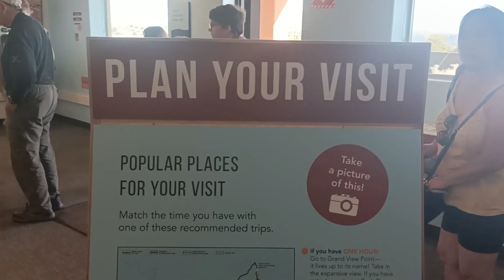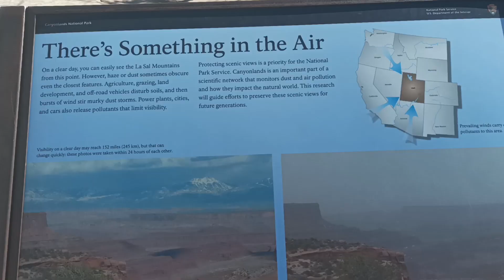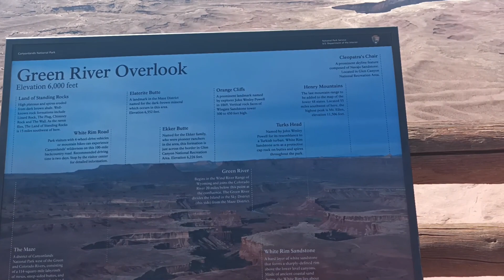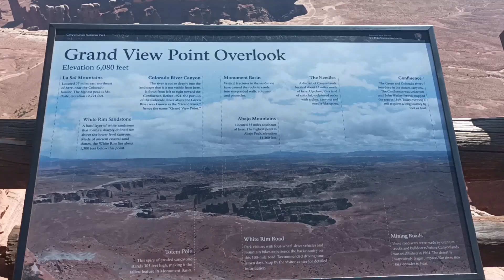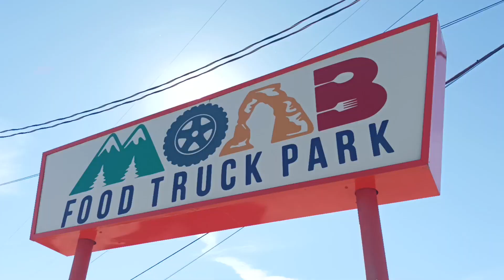JAW DROPPING VIEWS AT CANYONLANDS NATIONAL PARK NEAR MOAB, UTAH, USA (Day 13) I ASH & RUTH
It's our Day 13 in the US. We're in Moab, Utah and our jaws dropped when we visited Canyonlands National Park with its dramatic desert and colourful landscape carved into numerous canyons, mesas, and buttes by the Colorado River.